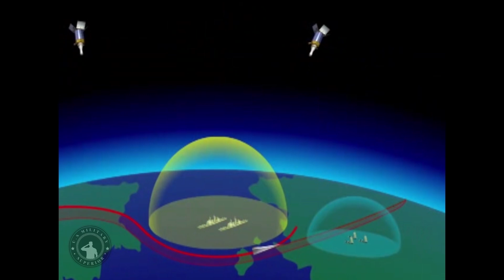America Introduces New Hypersonic Missile Named Dark Eagle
At the end of September 2021, the US Army received the first two ground launchers for hypersonic missiles of the LRHW [Long Range Hypersonic Weapon] complex, also officially called the Dark Eagle.
Deployment of such a battery should take place by 2023, hypersonic missiles in the US Army will play the role of long-range artillery capable of striking the enemy at a distance of up to 2800 kilometers.

These launchers were mounted on semi-trailers transported by Oshkosh HEMTT A4 M983A4 Patriot tractors – the same chassis is used for Patriot SAMs.

In addition, large-scale models of LRHW missile transport and launch containers were transferred, and all of this equipment was received by one of the units of the 17th Field Army Artillery Brigade.

The firing range of the Dark Eagle complex will be up to 1800 miles or up to 2770 kilometers. It is anticipated that as new hypersonic missile systems arrive, these Dark Eagle systems will be reduced to “Strategic Fires Battalion” divisions as part of US Army artillery.